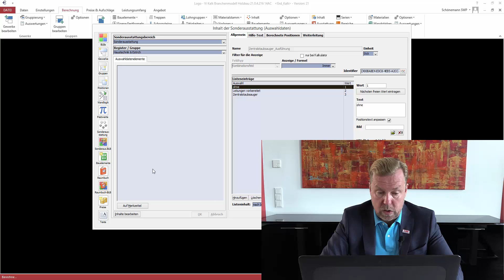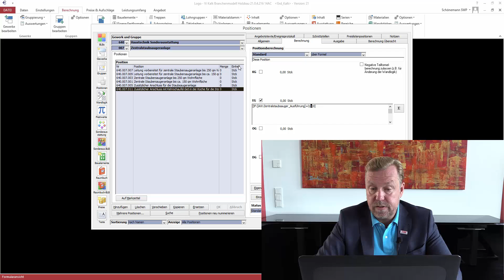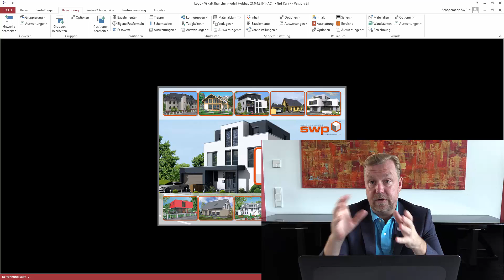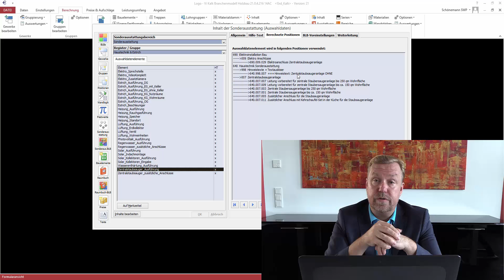Vi Kalk - Zentralstaubsaugeranlage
Die Zentralstaubsaugeranlage wird über die Sonderausstattung und der dortigen Auswahlmöglichkeit im Register ""Haustechnik & Estrich"" gesteuert. In der Planung muss dafür nichts eingestellt werden.
Es gibt eine Auswahlmöglichkeit für ohne, vorbereitet und komplett. Außerdem können Sie weitere Anschlüsse eingeben. Bei der Berechnung wird in der Ausführung auf die vorhandene Hausgröße geprüft (bis 150 m², bis 250 m²). Für größere Flächen ergänzen Sie bitte entsprechende Anlagen im Positionsset der Kalkulation. Die beschreibenden Langtexte dürfen von Ihnen vor Verwendung einmal gegengelesen werden.
Die Option für den ""Kehrschaufelanschluss"" in der Küche wird bei Aktivierung genau einmal je Haus berechnet.